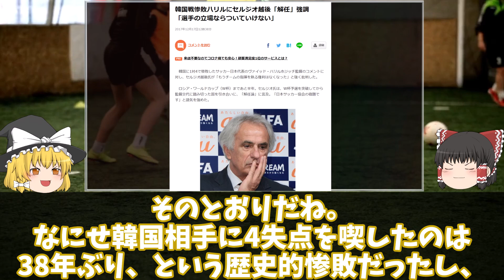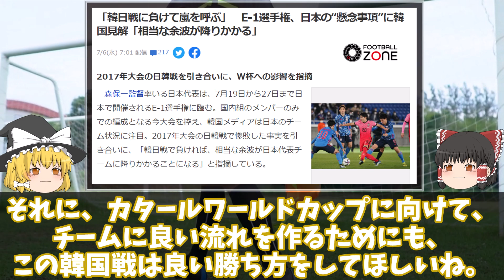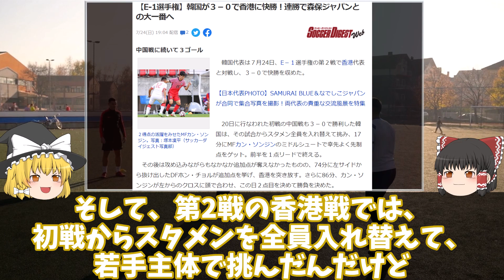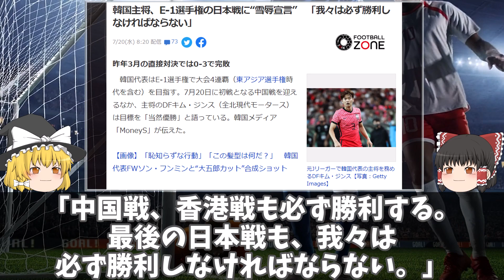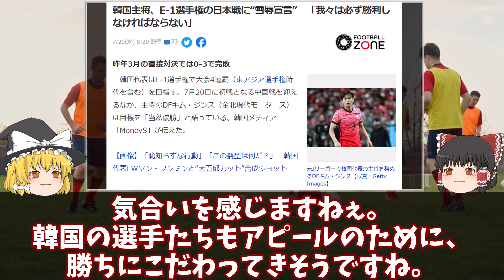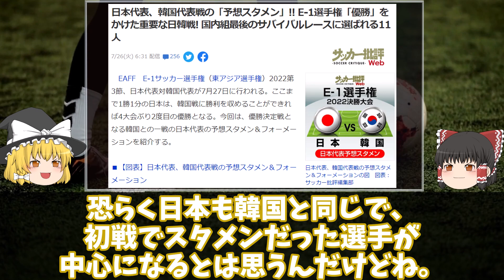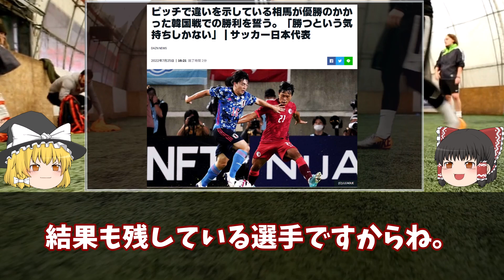【サッカー日本代表】もう勝ちしか許されない！過去に監督解任の原因となった因縁の日韓戦の見どころ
森保監督、ハリルホジッチの二の舞もあり得る？
もう勝ちしか許されない日韓戦。韓国代表のこれまでの戦いぶりを振り返る